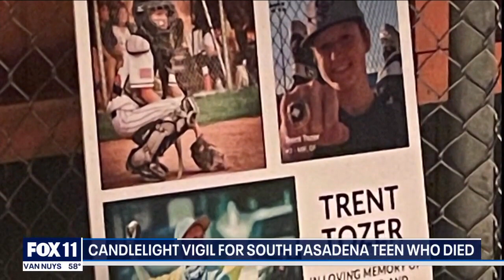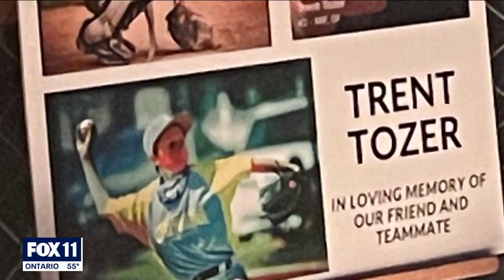Community holds memorial for South Pasadena Little League baseball player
The Little League community in South Pasadena is mourning the shocking loss of Trent Tozer.